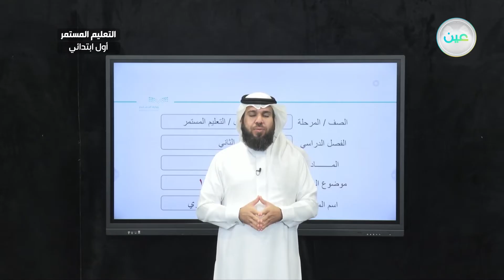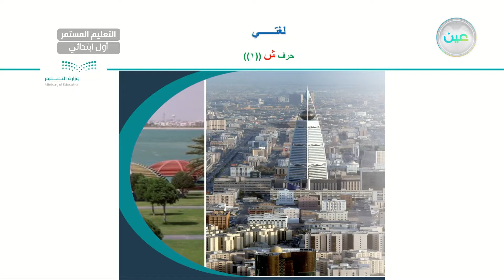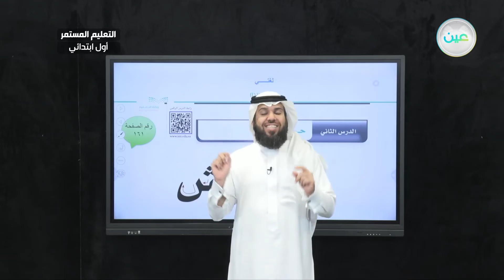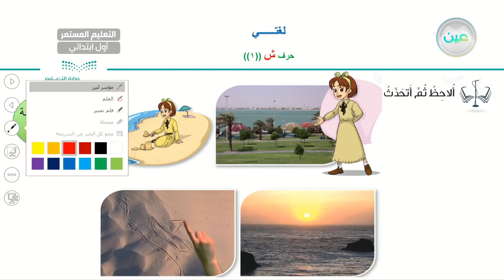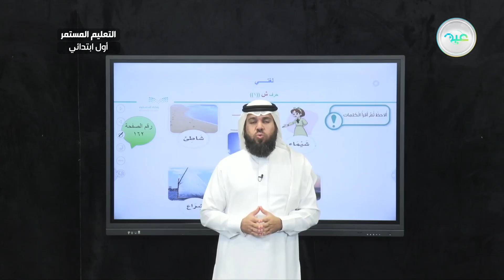حرف (ش) 1 - لغتي - الصف الأول الابتدائي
الحصة الثانية - الأحد - الأسبوع الثاني - الصف الأول الابتدائي التعليم المستمر